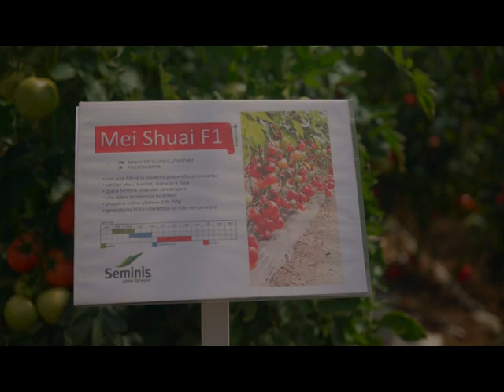KOMPANIJA AGROARM OBELEŽILA DAN POLJA